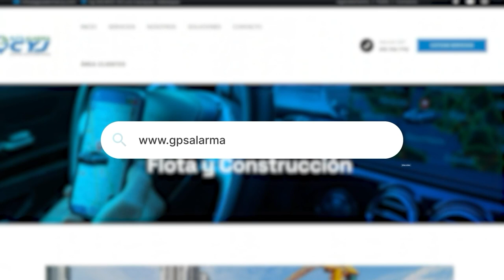RIÑA EN LA AVENIDA SIMÓN BOLÍVAR DE VALLEDUPAR DEJA DOS HERIDOS